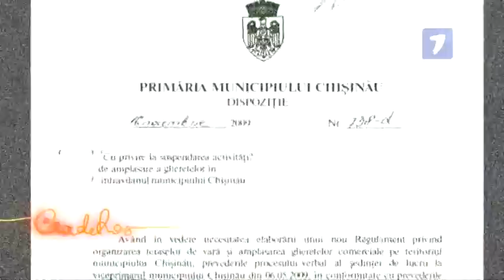Ora de Ras: Gheretele Cebacot (22.04.2012)